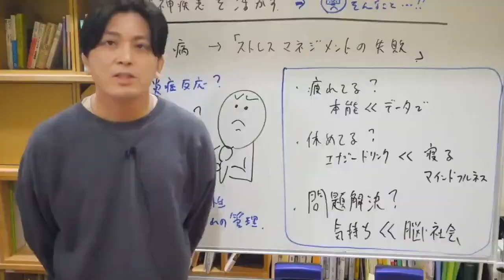●にたさが消えるので、薬のオーバードーズが止められません【早稲田メンタルクリニック 切り抜き 精神科医 益田裕介】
処方箋と市販薬のオーバードーズが止められません。
飲まないとエンジンがかからない感じです。
死にたさも消えるので、どうしても依存してしまいます。
親のお金を盗んでまでやってしまいます。

どうしたらいいでしょうか？

▼自己紹介
益田裕介